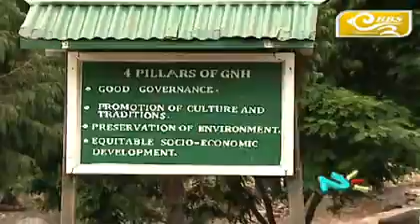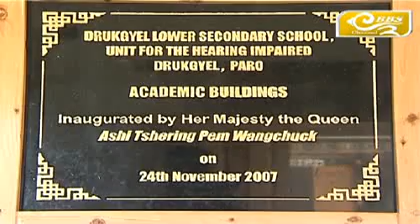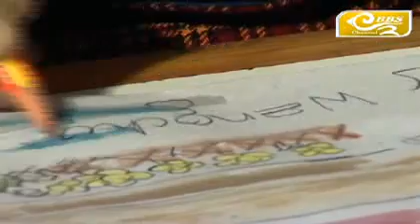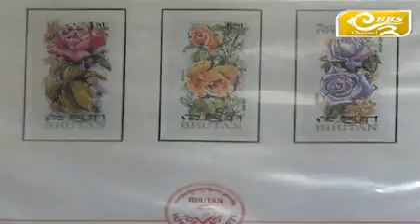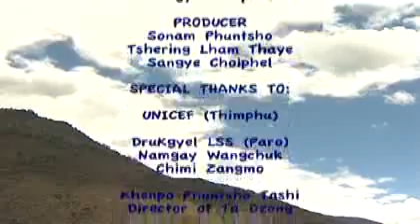NAZHOEN EXPRESS- Paro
"NAZHOEN EXPRESS" A Travelogue reveals a fresh and youthful perspective to the wonderful and exciting experience of travelling within Bhutan. Join Sangye Choiphel every week as he explores and discovers, what makes us uniquely Bhutanese. This series weaves a delightful mosaic of adventure, history, food and more.